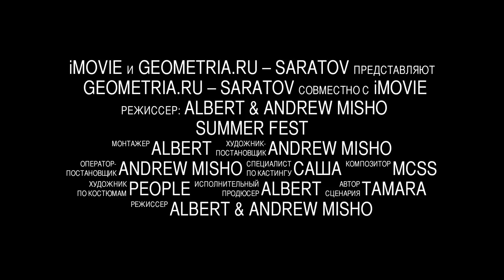IMAGINE GEOMETRIA SARATOV / Trailer Summer Fest 2011 / Tocadisco